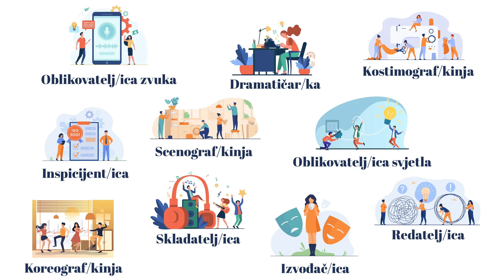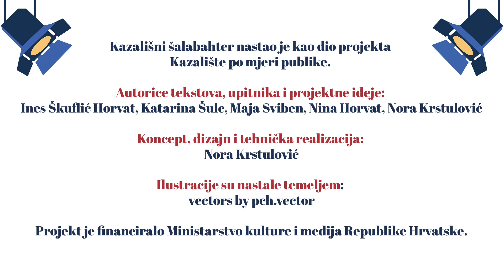Kazališni šalabahter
"Kazališni šalabahter" je besplatna online publikacija, uvod u kazališnu umjetnost, podsjetnik na njene poznate i manje poznate pojmove i pomoć pri gledanju predstave te analizi odgledanog uz pomoć upitnika! Naš najnoviji projekt "Kazališni šalabahter" namijenjen je djeci i mladima te nastavnicima, odgajateljima, pedagozima, roditeljima i svima ostalima koji rade s djecom i mladima.

"Kazališni šalabahter" će se neprestano nadograđivati, dodavat će se nove kategorije i nadopunjavati stare! Najveća je posebnost "Šalabahtera" online Upitnik za analizu predstava koji profesori mogu poslati svojim učenicima i dobiti sve njihove odgovore u jednoj tablici!

"Kazališni šalabahter" nalazi se na poveznici salabahter.tirena.hr